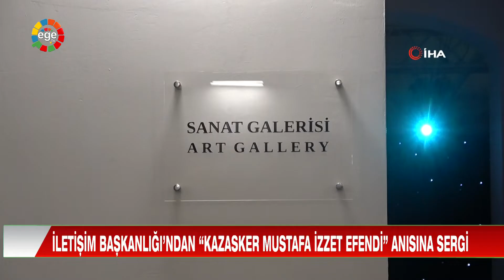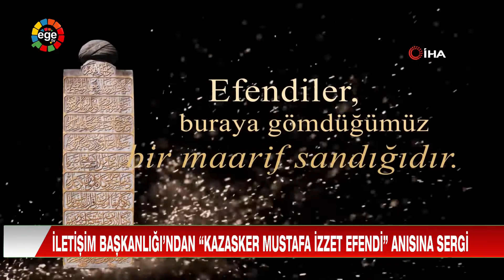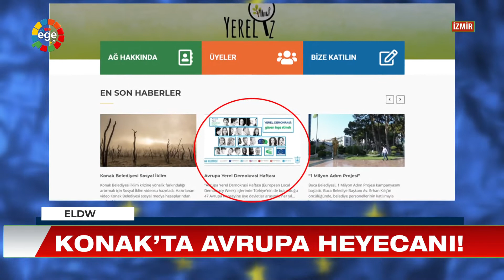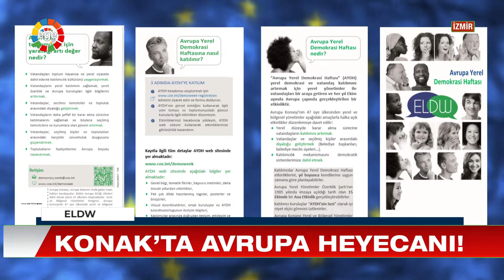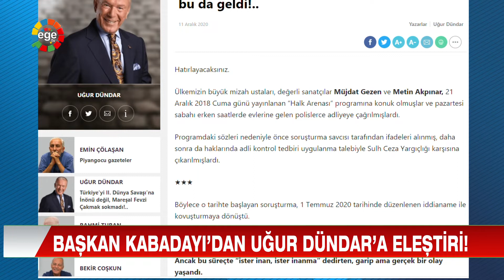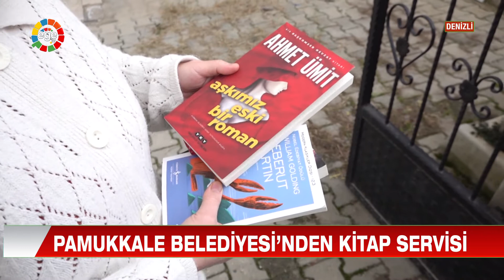ANA HABER 15 12 2020